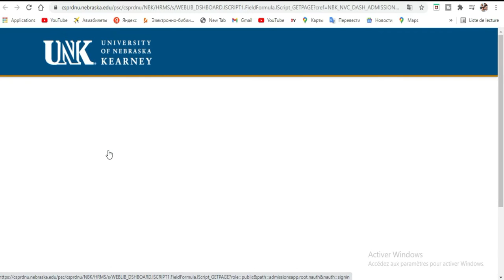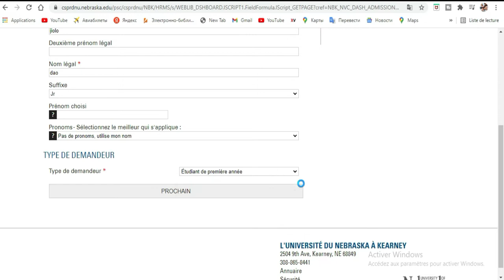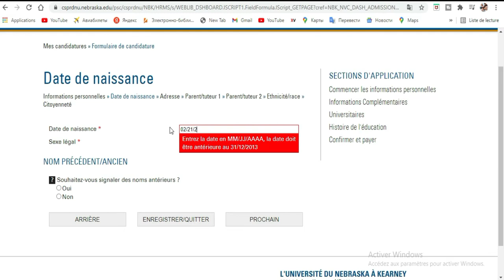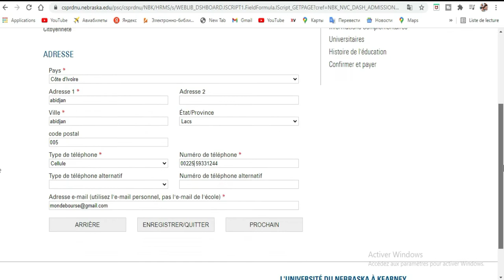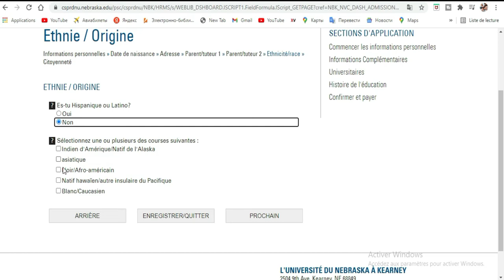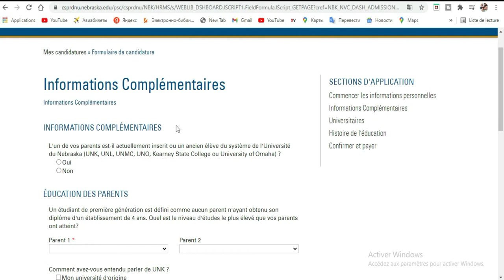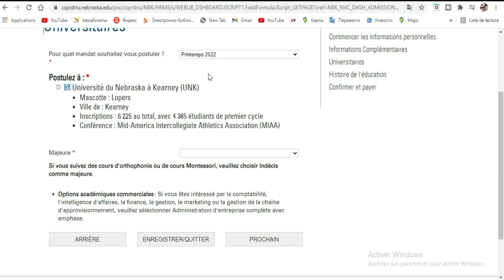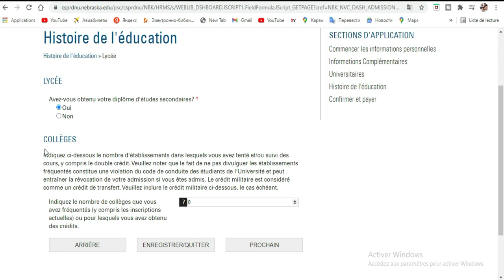BOURSE ETATS UNIS - Université Nebraska [ 2e Partie]